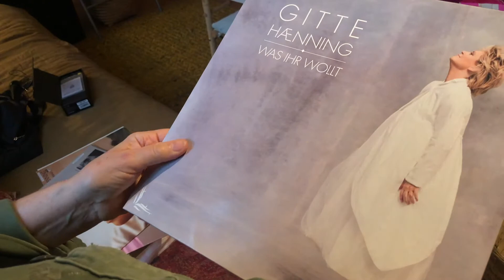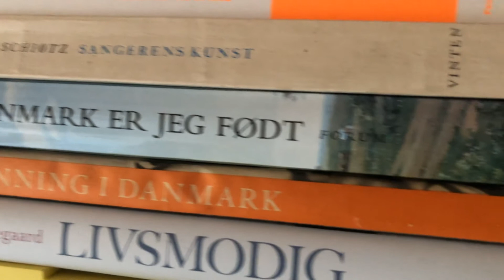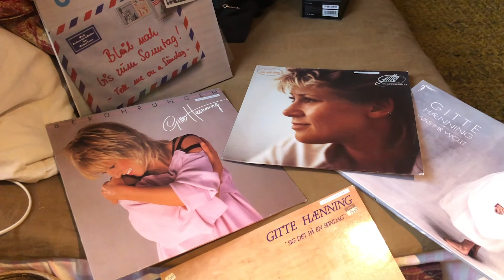Grüße aus der Ferne - Gitte Hænning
"Nej, nu kan I rende mig et vist sted. Nu vil jeg ikke lave alt det pjat. Nu vil jeg have lov til at lave det, jeg elsker og det er jazz!" Hør mere om Gitte Hænnings kunstneriske rejse i Tyskland her, som indeholder så meget mere end bare slager!

Og velkommen til! Du ser med i en række interviews med kendte danskere, som enten bor eller har boet i Tyskland. Hver især beriger de os med deres særlige forhold til Tyskland og ikke mindst de tyske byer, deres hverdag udfolder sig i.
Blandt de tyske byer er den velkendte storby Berlin, men vi vil skam også høre, hvad livet i Mannheim og Meissen, en by nær Dresden, har at byde på.

***Projektet, Grüße aus der Ferne, er stablet på benene i forbindelse med Det dansk-tyske kulturelle venskabsår og i tæt samarbejde med journalisten Ole Blegvad med hele 25 års DR-erfaring. Ole Blegvad udgør de usynlige kræfter på den anden side af kameraet.

***Gitte Hænning (f. 1946) er sanger og skuespiller. I 1963 lå hun nr. 1 på hitlisten i Tyskland med nummeret 'Ich will 'nen Cowboy als Mann', som for alvor skød hendes karriere igang som slagersangerinde. Sidenhen har hun fået flere genrer i sit repertoire og er i dag bosat i Berlin.